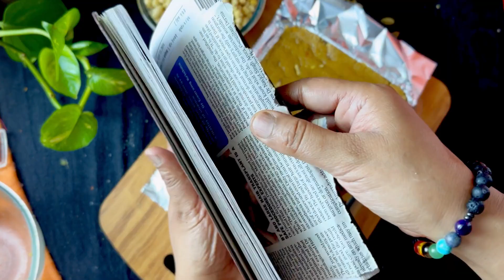Sugar free Mithai | sabse easy , tasty aur healthy mithai ab बिना गैस जलाये | Indian sweet recipe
sweet
recipes
sweet recipe
ladoo recipe
how to
healthy indian mithai
fitness
sugar free mithai
indian dessert
dessert
dry fruits laddu
energy bars
healthy
healthy recipe
dryfruits laddu
khajur mithai
healthy mithai
asmr
sugar free mithai
healthy sweet recipes
cooking
weight loss recipes
healthy desserts recipes
easy summer dessert
yummy
mithai recipe
indian sweet
summer dessert
खाली पेट गुड़ और चना खाने के फायदे
गुड़ और मूंगफली खाने के फायदे
indian food
fitness
health
healthy
gud chana khane ke fayde
gud chana khane se kya hota hai
gud chana khane se kya fayda
khali pet bhuna chana khane ke fayde
jaggery
गुड़ और चने खाने के फायदे
viral
gud khane ke fayde aur nuksan
गुड़ चना खाने के फायदे
चने खाने के फायदे
चना और गुड़ खाने के फायदे
gunkari gud ke labh
sattu drink recipe
चना और गुड़ खाने से क्या फायदा
चना और गुड़ के फायदे
चना और गुड खाने के बेमिसाल फायदे
गुड़ और चना खाने से क्या होता है
गुड़ और चना कब खाना चाहिए
खाली पेट चना गुड़ खाने के फायदे
चना और गुड़ खाने से क्या होता है
breakfast#gur-paratha#chana-sabji#sangitaslife🙏🙏
चना और गुड़ से क्या होता है
खाली पेट चना और गुड़ खाने के फायदे
subah bheege chane aur gud khane ke fayde
गुड़ चना के फायदे
चना गुड़ के फायदे
गुड़ चना खाने से क्या फायदा होता है
भुना चना और गुड़ खाने के जबरदस्त फायदे
गुड़
खाली पेट गुड़ और चना खाने से क्या होता है
भुना चना और गुड़ खाने के फायदे
subah bheege chane khane ke fayde
गुड़ चना खाने से क्या होता है
गुड़ चना खाने से क्या फायदा
gud ke laddu
home made chana laddu
protein rich laddu
high protein laddu
bhune chane ki recipe
budaniasrecipes
भुने चने के लड्डू
weightloss laduu
makhana laddu
healthy laddu
roasted chana laddu
gud chana laddu
home remedy
gud chana kaise khaye
gud or chana kaise khaye
bhuna chana gud ke fayde
bhuna chana gud khane ke fayde
health tips
benefits of jggery gram
chana or gud ke fayde
भुने चने और गुड़ के फायदे
भीगे चने खाने के फायदे 😱
gud chana khane ka sahi tarika
gud chana khane ke nuksan
gud chana khane se kya fayda hota hai
गुड़ चना खाने के जबरदस्त फायदे
health diet

super easy and super delicious*
Try at home at let us know in comment box"